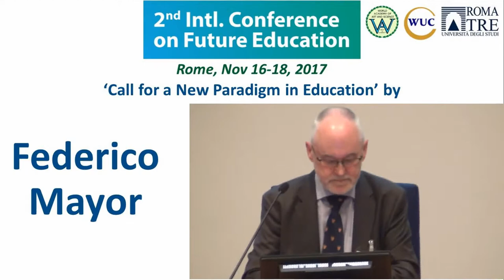Call for a New Paradigm in Education | Federico Mayor | Conference on Future Education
Title of Presentation: Call for a New Paradigm in Education
Speaker: Federico Mayor
Designation: Chairman, Foundation for a Culture of Peace, Spain; Former Director General, UNESCO; Fellow, WAAS (Spain)